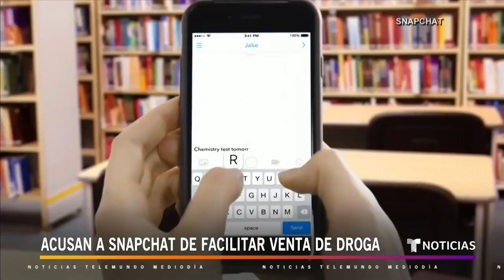Acusan a Snapchat de facilitar la venta de drogas a jóvenes | Noticias Telemundo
Video oficial de Noticias Telemundo. Una madre testificó en una audiencia del Congreso que su hijo murió gracias a drogas que le vendieron por Snapchat. La compañía ha respondido diciendo que trabajan para cerrar las cuentas de traficantes y bloquear las búsquedas de sustancias peligrosas.